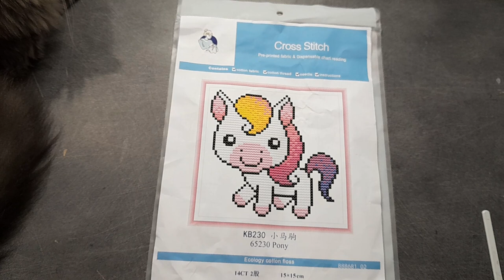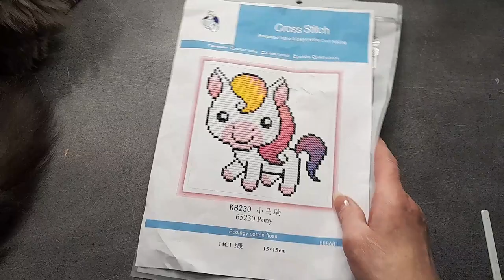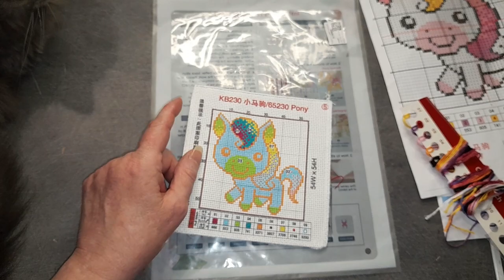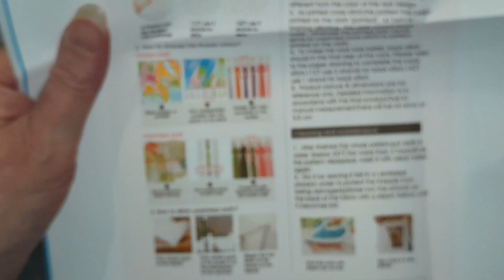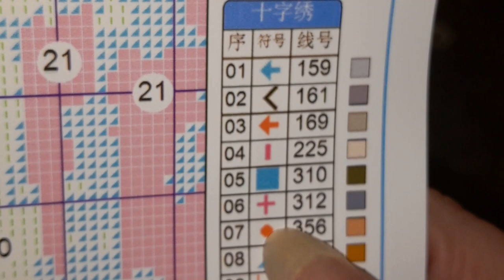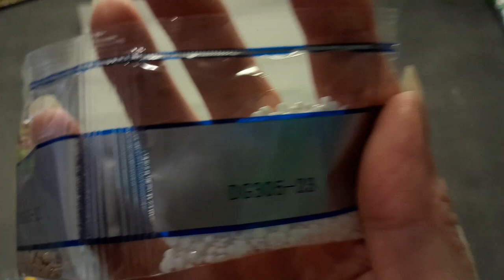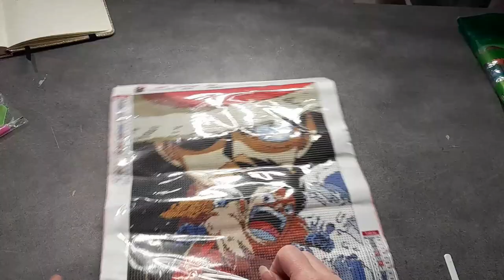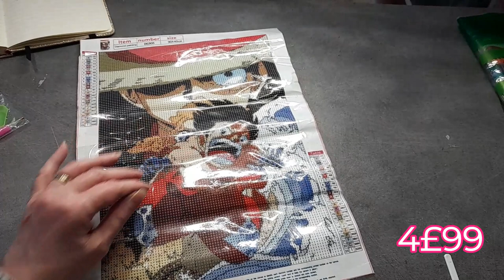UNBOXING de la boutique FGNORMAL Broderie et Diamond Painting